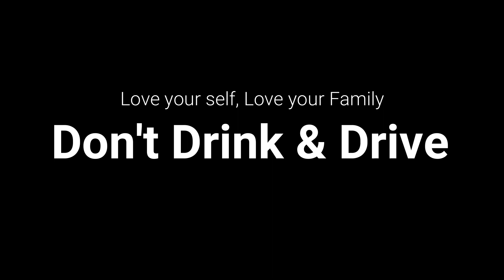Dadhisduty - DON'T DRINK AND DRIVE - BE RESPONSIBLE